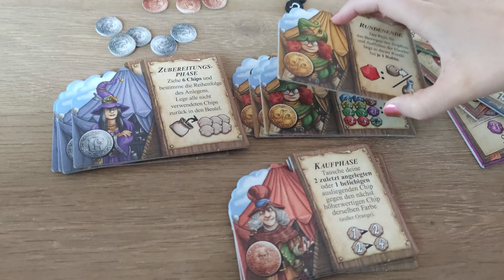Die Quacksalber von Quedlinburg: Die Kräuterhexen in 26 Sekunden | Die Neuerungen erklärt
Mit der ersten Erweiterung zu Die Quacksalber von Quedlinburg können ab sofort auch fünf Spieler um die Wette brauen. Dazu kommt eine neue Zutat mit dem Narrenkraut und weitere Bücher für bereits bekannte Zutaten. Die Kräuterhexen in den verschiedenen Stufen ermöglichen jeweils einen einmaligen Bonus im Spiel. Dieser sollte gekonnt eingesetzt werden, da er oft über Sieg oder Niederlage entscheiden kann.